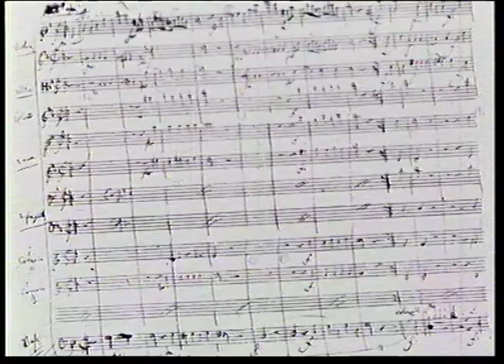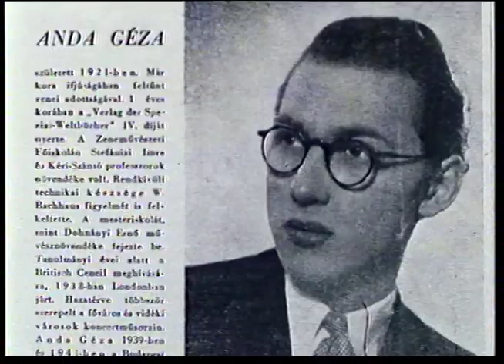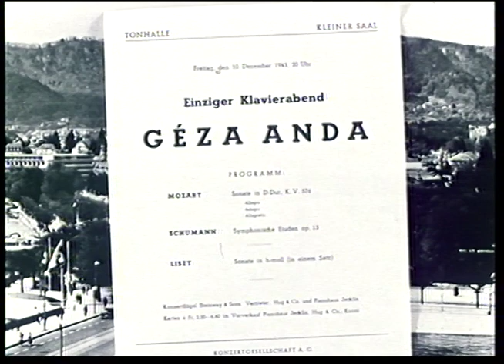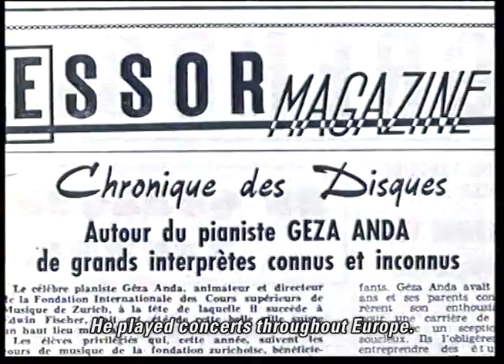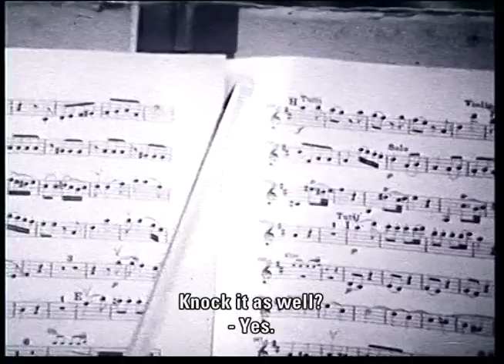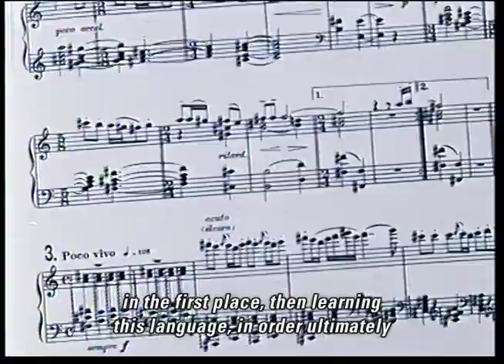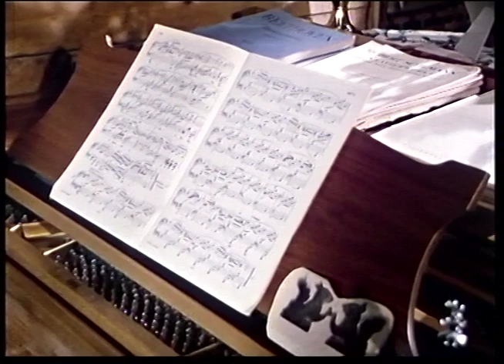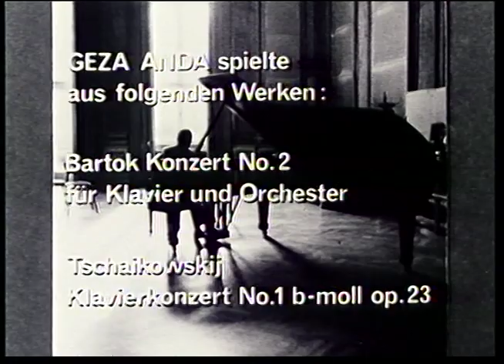Géza Anda – Künstler und Mensch.